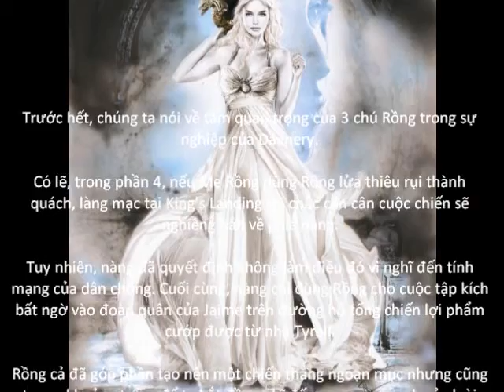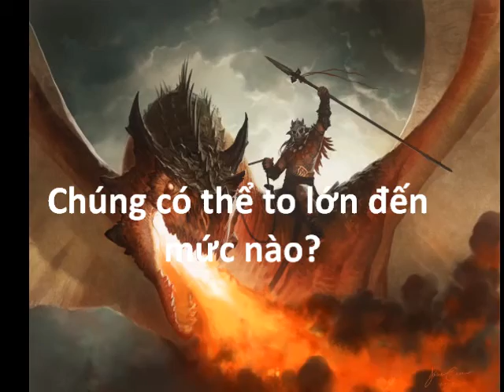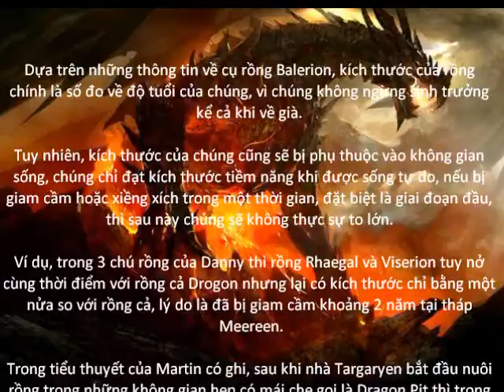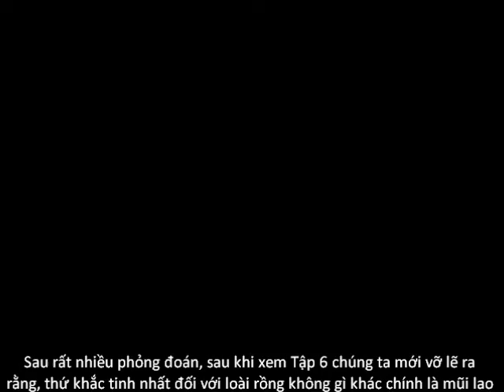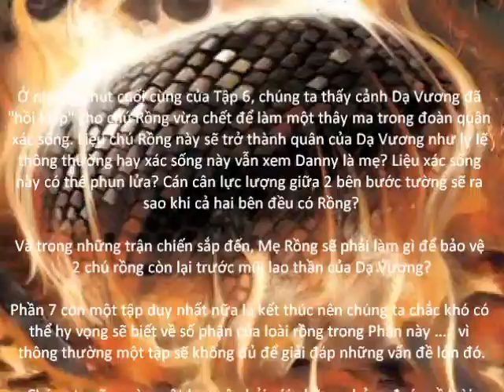Game of Thrones Trò chơi Vương quyền Số phận của Loài Rồng